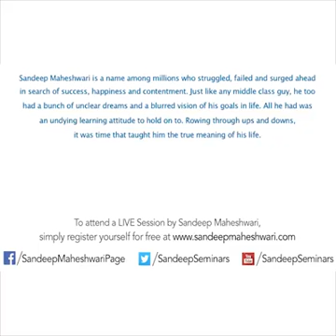The Connection Between Laziness & Self Respect By Sandeep Maheshwari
Punjabi culture, Punjabi songs, Punjabi lok feet, Punjabi stories, useful lessons in life,  Dr Mandeep kaur,  life,  true of life,  life hacks
Genre: Romantic Songs , Sad Songs, Bhangra, Hip HOP, Rock, Punjabi, Hindi, Bollywood, Hollywood, Rap, Indian, Pop, Itunes